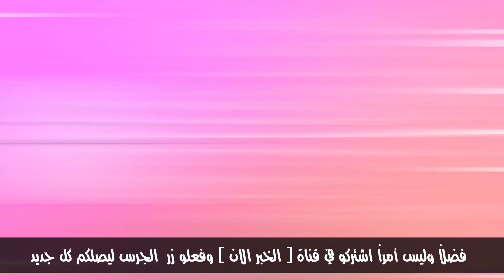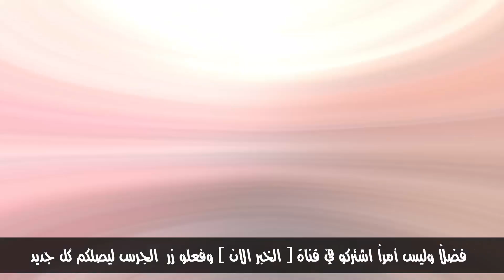والدة ستانلي توجه رسالة مؤثرة لمن يحب إبنها وأخته تكشف حقائق جديدة لتبرائته وإخراجه من الحراش